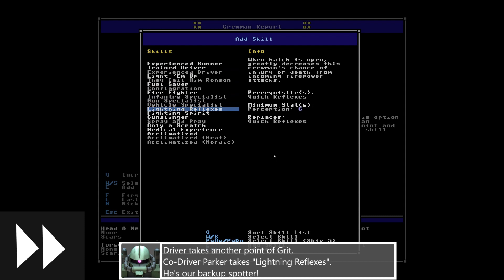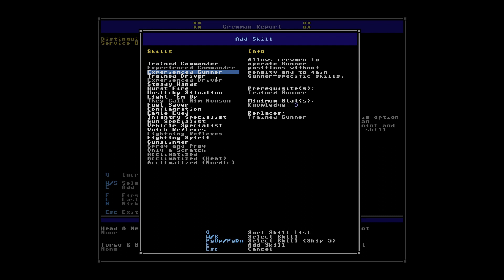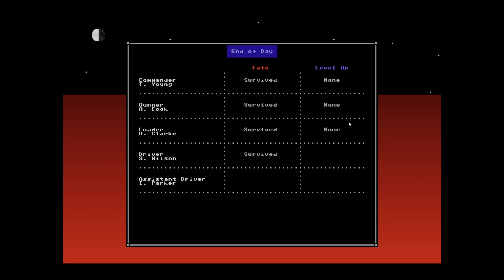Let's Play Armored Commander II - Part 67 (Shermans, Drive To The Sea!)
This is the week that never ends! We'll drive on and on, my friends!
Frankly, it's for the best to get this entire Tunisian Breakthrough arc done in one take. This way we can handle the heavier mop-up on the coast in its own time. Grab a cold drink and settle in for an hour long road trip!